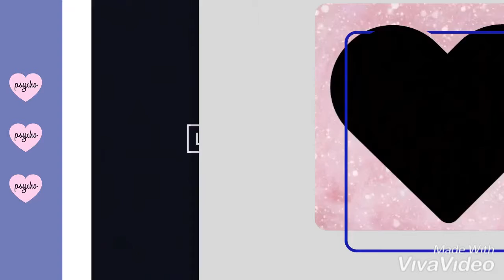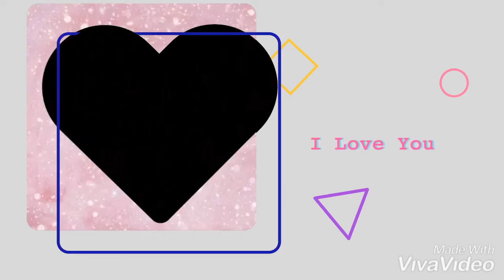Amar bhitoro bahire guitar track